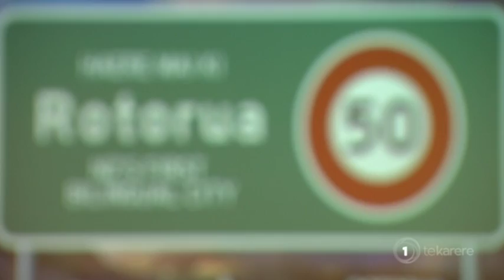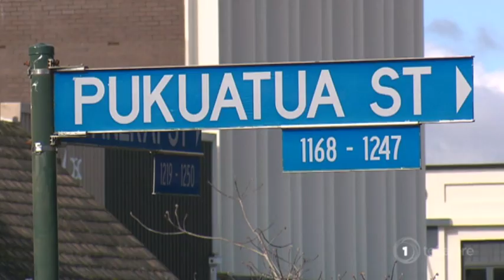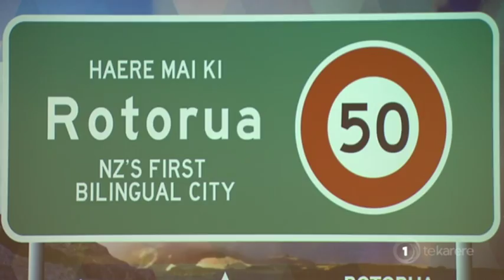Rotorua officially NZ’s first bilingual city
Te Karere was live today from Te Puia, Rotorua to mark, celebrate, and confirm Rotorua's status as the first bilingual city in the world. The announcement was made a short time ago by the Minister of Māori Affairs and the city's mayor. So what's the significance of Rotorua becoming a domain for both Māori and English? Hania Douglas has this report.